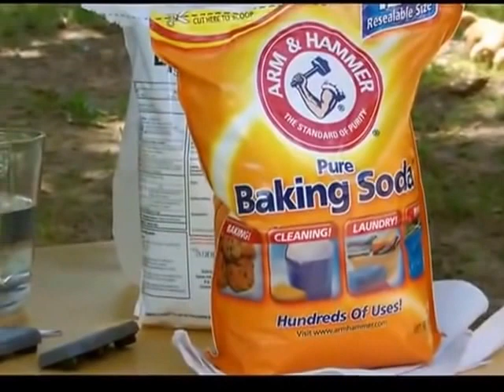Car battery reconditioning: How to - Bring your old Batteries back to life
- This is a much better way to renew your battery. Point by point guide that was made to show the method from which anyone can recondition old or dead batteries to spare cash. With these methods you can recondition batteries utilized for autos, PCs, telephones, sun based boards, golf trucks, forklifts etc.